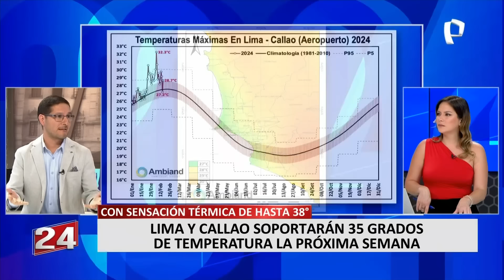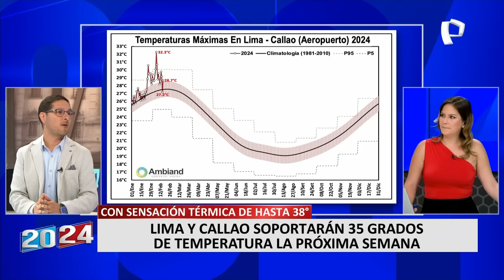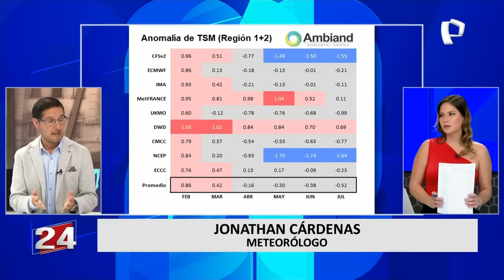Jonathan Cárdenas sobre ola de calor en Lima: "Es efecto térmico del Fenómeno El Niño"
El meteorólogo Jonathan Cárdenas indicó que la ola de calor que se registra en la capital es el efecto térmico del Fenómeno del Niño y advirtió que los limeños continuaran sintiendo sensación de “bochornos” por la noche.

"Lo que estamos viviendo es el efecto térmico del Fenómeno del Niño sobre todo en Lima por tener un núcleo cálido [...] en las noches la temperatura está casi 3 grados por encima de lo normal de la temporada", explicó en entrevista con 2024 en 24 Horas.

En esa línea, descartó que la capital llegue a una temperatura de 35 grados y aseguró que lo más probable es que podría acercarse temperaturas registradas en las primeras semanas de febrero que fue de 33.7 grados.

PRECIPITACIONES CONTINUARÁN EN LA COSTA

Finalmente, el especialista indicó que se esperan precipitaciones en los siguientes días en la costa similar a la que ocurrió en Mala donde se registró rayos y lluvias a vísperas del fin de semana. "Serán de manera aislada", dijo.